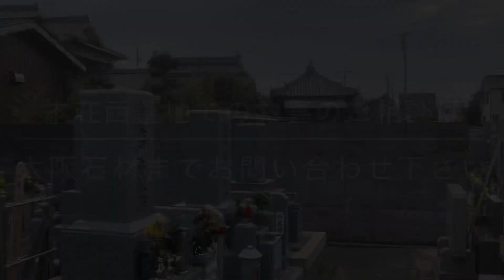本荘西墓地（加古郡播磨町）のご紹介です。播磨町のお墓、霊園紹介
加古郡播磨町の共同墓地　本荘西墓地のご紹介です。

播磨町・稲美町・西脇市・三田市・神戸市・芦屋市・西宮市・宝塚市・尼崎市・川西市・伊丹市・三木市・小野市・加古川市・姫路市・その他兵庫県全域でお墓の建立やお墓じまい。戒名彫刻、お墓のリフォーム、お墓の引越しをお考えの際は、大阪石材神戸支店までお申し付け下さい。